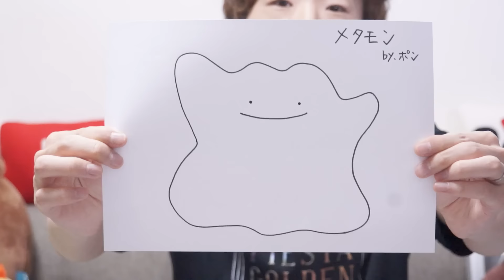このポケモンの名前全部言える？？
君は言えるかな？ポケモンの名前♪
めざせポケモンマスター/松本梨香

◆SEIKINが出演しているCM（Google Japan）